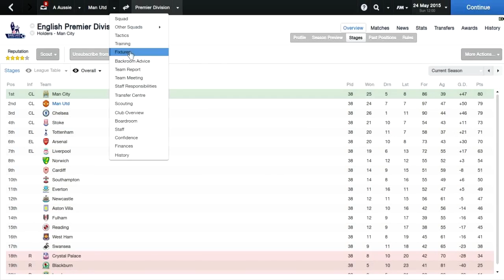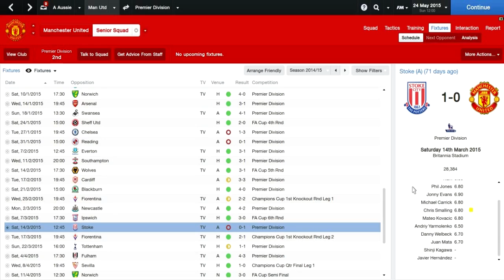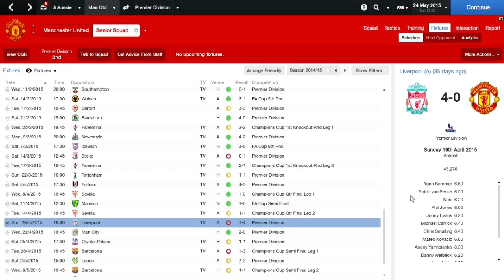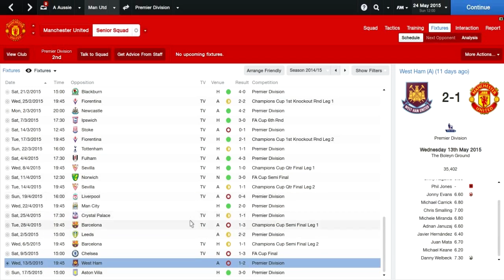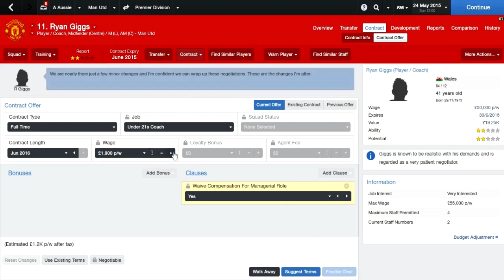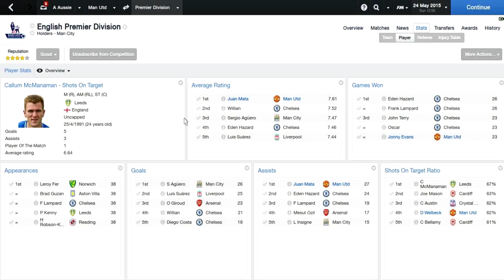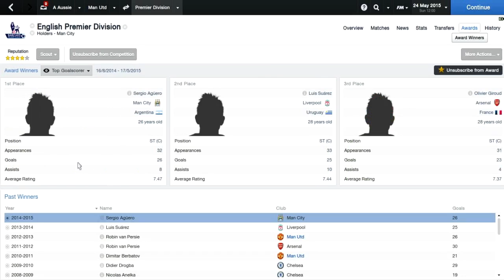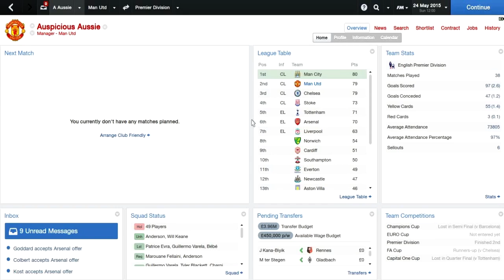Football Manager 2014 - Manchester United Series - Episode 8 (End of Season Review)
Manchester United will be my team in this series, where I will try to restore some dignity and respect to United fans by undoing the devastation that David Moyes has done to this massive club! Watch me take on the Premier League's best and try to win the UEFA Champions League! If you enjoy the series please give the video a like rating to show your support and head over to my channel and subscribe to keep upto date with my latest videos!